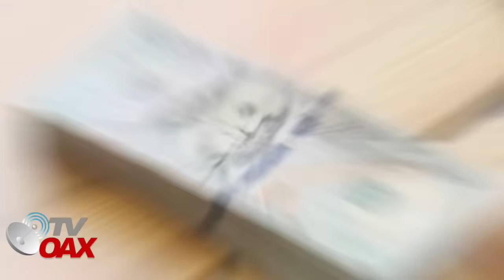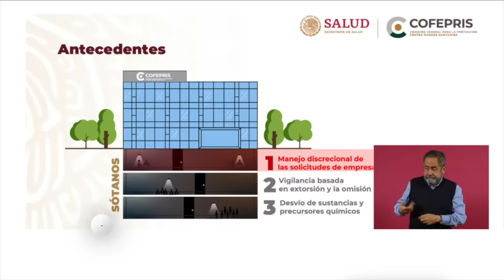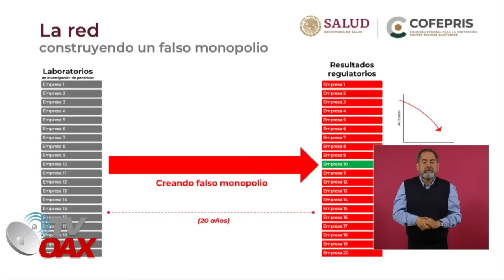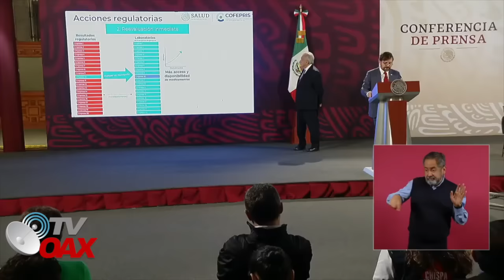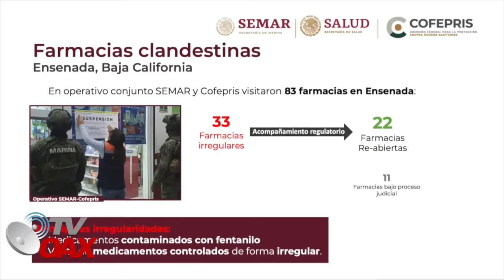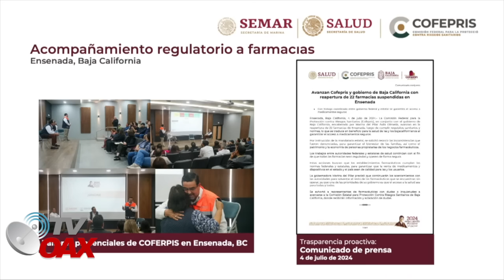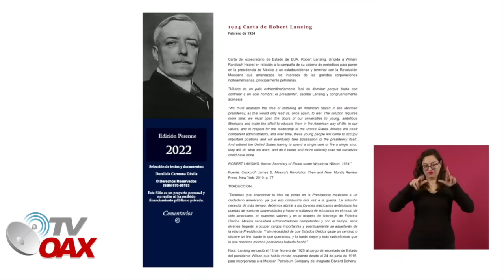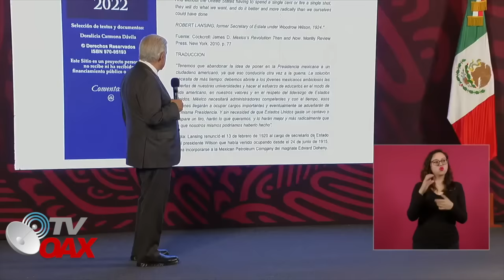MIRA:SE QUEDAN LLORANDO LOS EMPRESARIOS,AMLO DESCUBRE MODUS OPERANDI QUE CONTROLABAN MEDICAMENTOS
La Comisión Federal para la Protección contra Riesgos Sanitarios (Cofepris) detectó una red de empresas y funcionarios que construyeron desde hace dos décadas un falso monopolio alrededor de la autorización de medicamentos genéricos para beneficiar a una sola empresa.